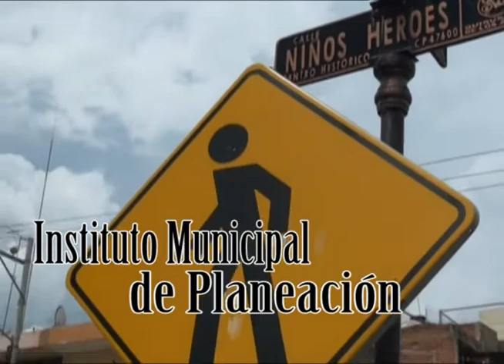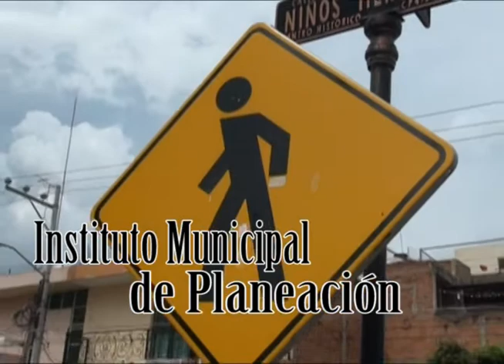CAPSULA IMPLAN TEPATITLAN QUE ES